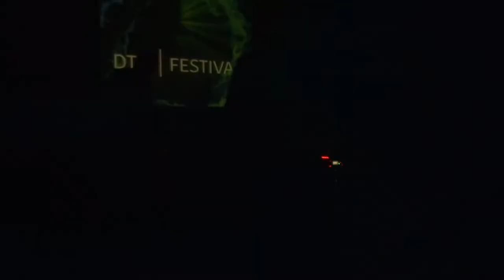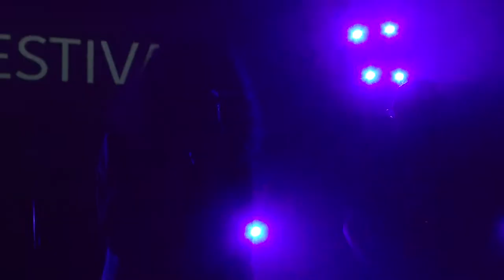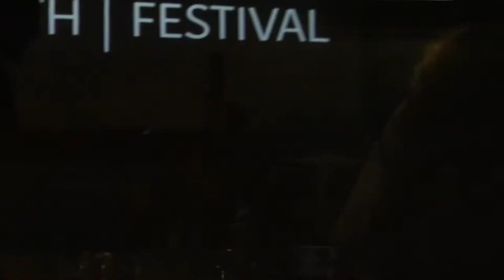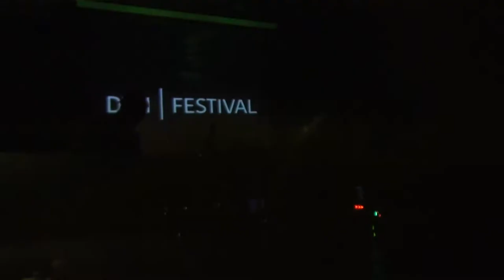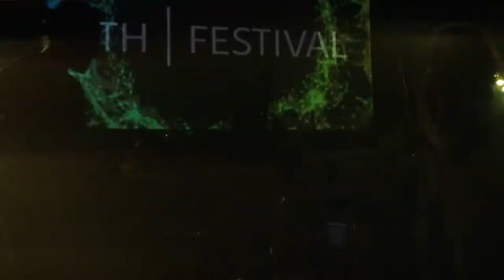Aboutme @ Model T || DTH fest 4, Day 1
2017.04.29 | "Model T" bar, Moscow